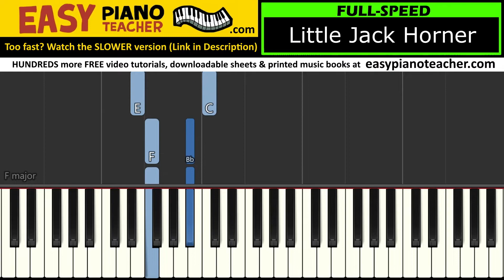Little Jack Horner piano tutorial: EASY keyboard song (nursery rhyme) & note names EPT 🎹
🎹 An easy piano tutorial by EPT teaching you how to play "Little Jack Horner" on the keyboard (nursery rhyme) with note names.